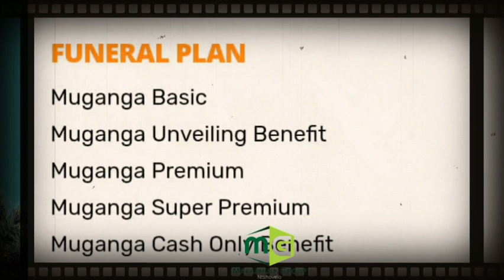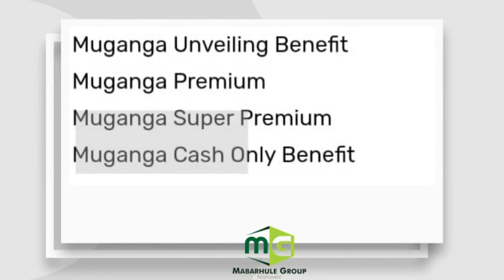Mhayivava interviews Pununu & Masheshe RSA